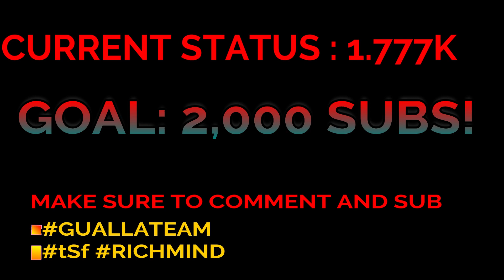AMERICANS REACT TO ALBANIAN RAP (MC KRESHA AND LYRICAL SON -DUQA MI DUQA) | MalikVISION REACTIONS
HERES OUR REACTION TO ALBANIAN RAP!
IT was.

REACTION TO :(MC KRESHA AND LYRICAL SON -DUQA MI DUQA) |

GET THE VIDEO TO 1,000 LIKES!